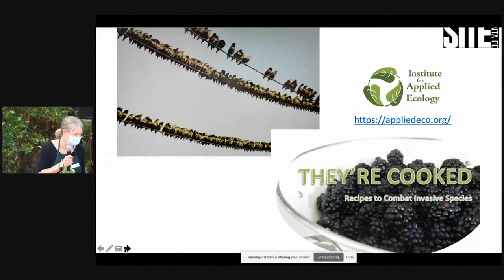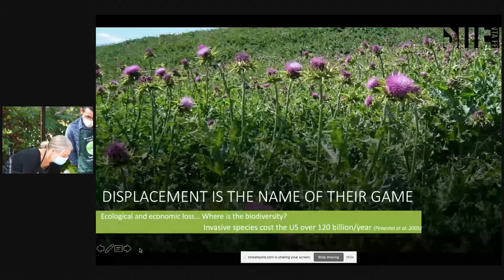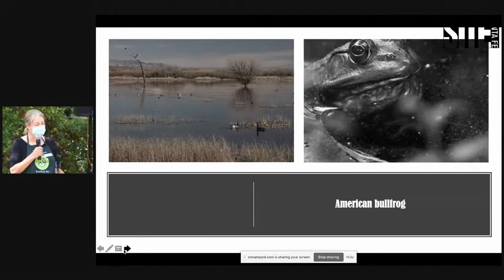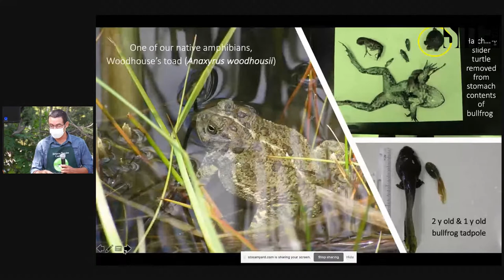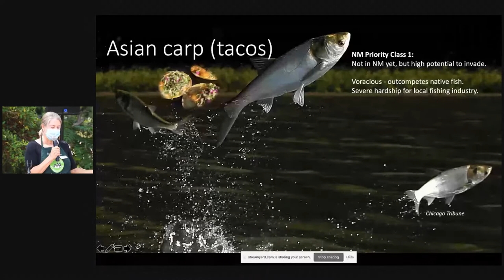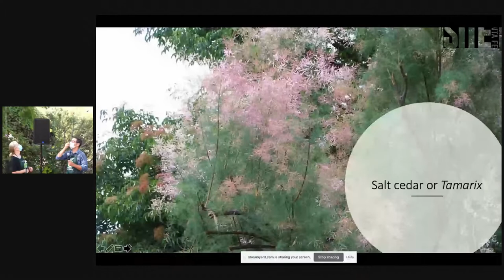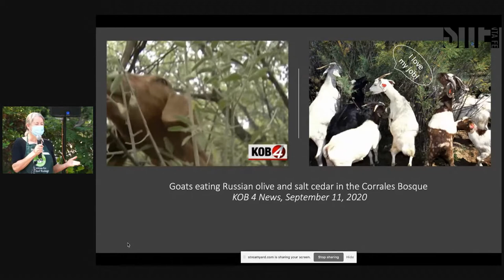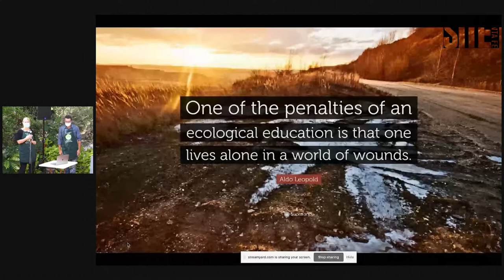Digest This! Edible Invasive Species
Why Eat Invasive Species?

Invasive species are plants and animals that aggressively colonize new habitats, out-competing native species and negatively impacting our environment and economy. The Institute for Applied Ecology (IAE) has been combating invasive species and protecting natural areas since 1999 in the Pacific Northwest and since 2015 in the Southwest. The IAE raises awareness about invasive species in a unique, yet satisfying, way–through food! Each year in Oregon, IAE hosts an Invasive Species Cook-off, “Eradication by Mastication”, using our appetites as an innovative conservation tool (done with respect to all creatures). Creative chefs compete to prepare the most sublime dishes from wild-harvested invasives. IAE’s companion cookbook called “They’re Cooked” features recipes for kudzu, Japanese knotweed, wild boar, bullfrog, Asian carp, and more, giving cooks everywhere some fresh ideas. For the first time ever, they are bringing Eradication by Mastication to New Mexico by participating in the Digest This! with SITE Santa Fe. We have locally harvested edible invasive species around New Mexico and will share stories and a video of one of these harvesting adventures, cooking tips, and a delicious dish prepared by Chef Louis Moskow to taste on the patio of 315 Restaurant and Wine Bar. Our goal is to raise awareness of the threats invasive species pose to native ecosystems. You can help protect native species and habitats, one delicious bite at a time…